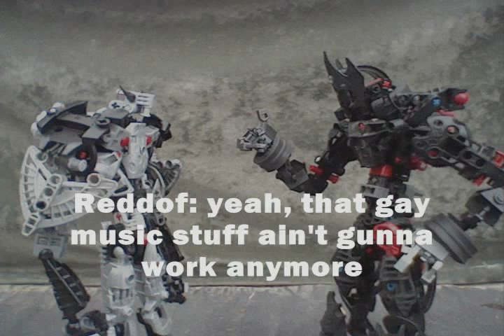NSSD- Rematch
Rip learned the brand new technique